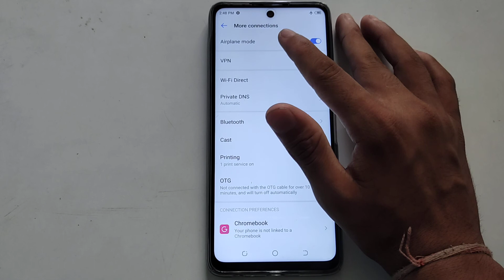how to on aeroplane mode tecno camon 18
Secret settings
Cool new features
Update settings
Problem solve

on aeroplane mode tecno camon 18
how to on aeroplane mode
how to aeroplane mode  on
how to aeroplane mode  on in tecno camon 18
aeroplane mode  on in tecno camon 18